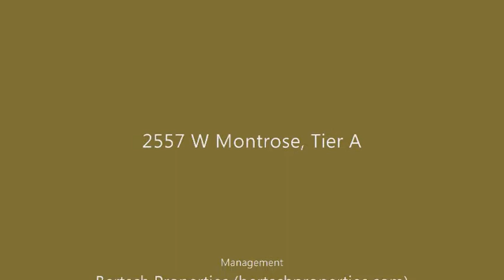Extra Large vintage 1 bed + dining, Lincoln Square, Chicago IL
This apartment is currently occupied.

Extra large and bright with lots of windows and a ton of closet space.  Natural wood trim.  Updated kitchen with dishwasher & microwave.  Updated bathroom with new tile, sink and vanity.  Located within 4 blocks of the center of Lincoln Square, and 3 blocks from the Rockwell Brown Line station.